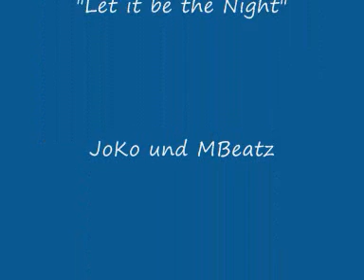L.E.Leipzig "Let it be the Night"